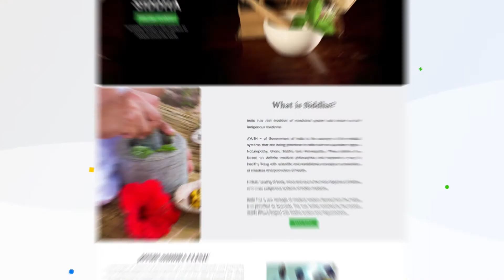உடல் எடை (தேவையற்ற கொழுப்பு) குறைய ஒரு குறிப்பு - Tips for weight loss (To lose unwanted fat) - SKY